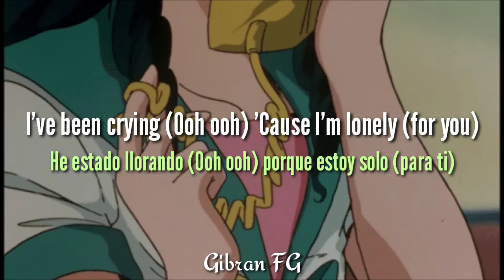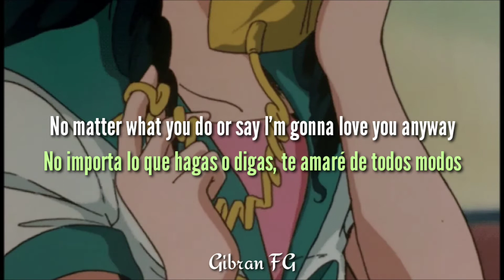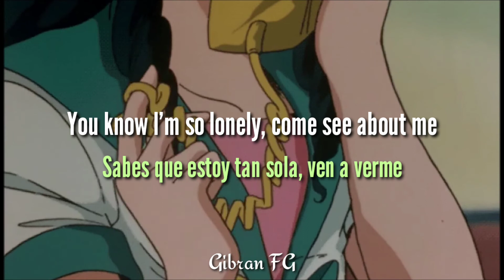Lyrics Come See About Me | Letra en español | Glee Cast | Naya Rivera, Dianna Agron, Heather Morris